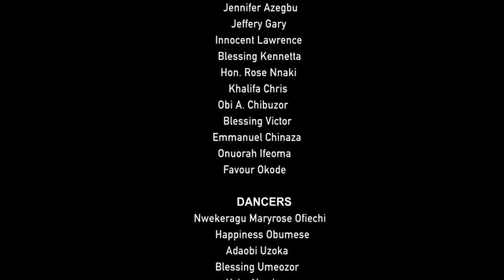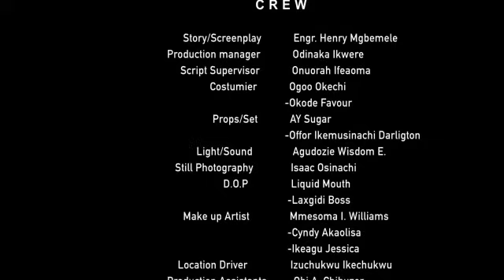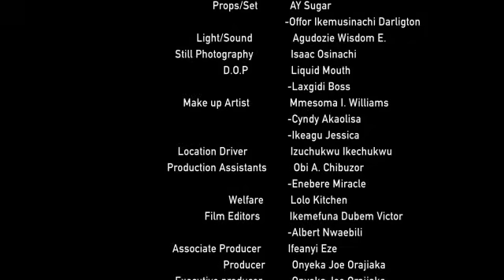I NEVER KNEW MY BROTHER WAS SLEEPING WITH MY WIFE BEHIND MY BACK 2 - LATEST 2024